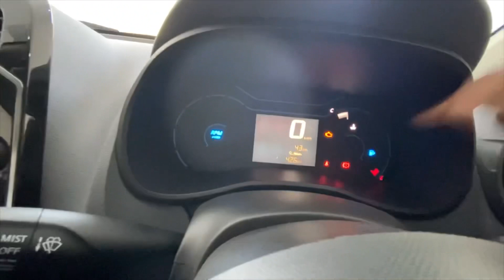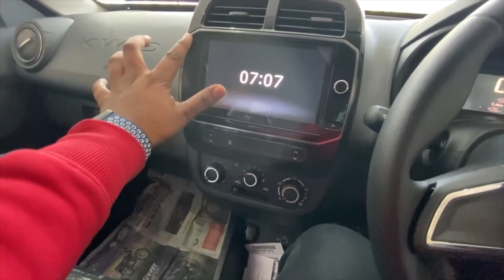Renault Kwid RXT 2022 | KWID RXT 2022 Review